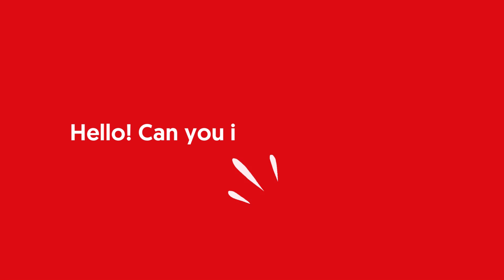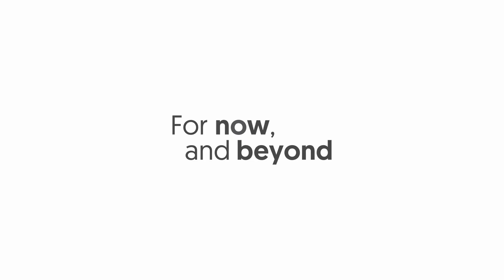MentorMe 2023: Meet Our Mentors!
Hear from our Mentors about their experiences in MentorMe! Check out their discoveries, reflections, and words of encouragement for those they've journeyed with over the year.